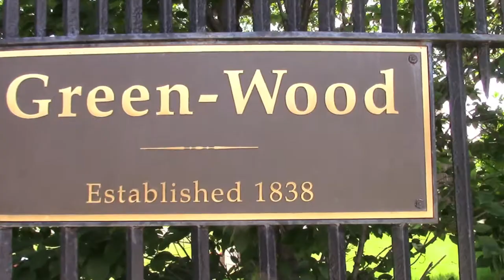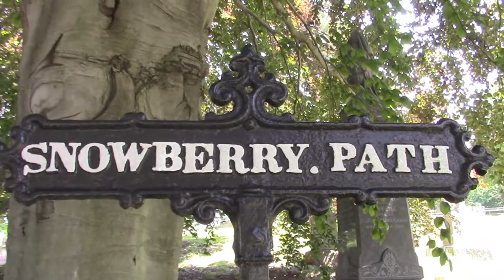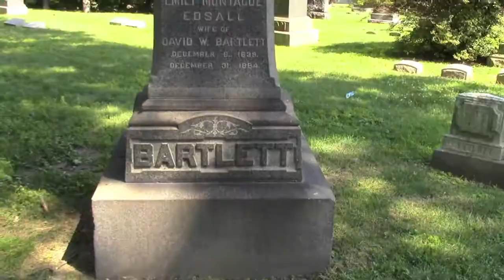LAUGHTER, DANGER, & DOCTOR WHO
Happy FRIVENTURE WanderMuscles!  Today we go to the famous Greenwood Cemetery for some laughs and some thrills.  And a little timey-wimey stuff to boot.

Subscrive, pleaze.
Love, Rowan

Shot on my Canon Vixia HF R500.